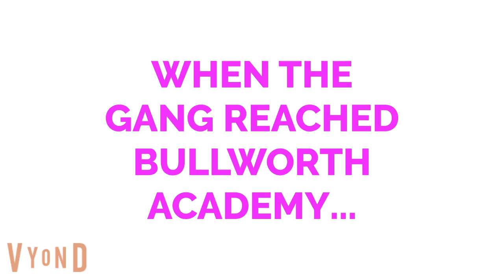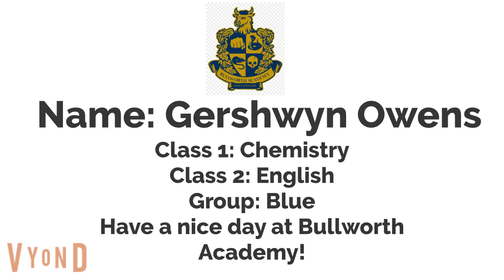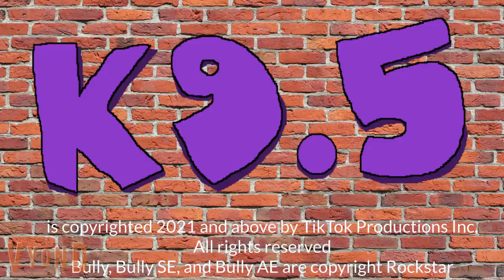Getting Ready To Go To Bullworth Academy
In this short Ella, Gershwyn, Maxine, Riff, Theo, Dele Marie, Kitty, and Skip go to Bullworth Academy for their education to get better grades.
Don't worry, I'll still use them for Fender gets grounded! New grounded series out of the Miniforce coming soon!
This video is viewable to the public! Hope y'all enjoy!
Put it to the test, leave the rest!